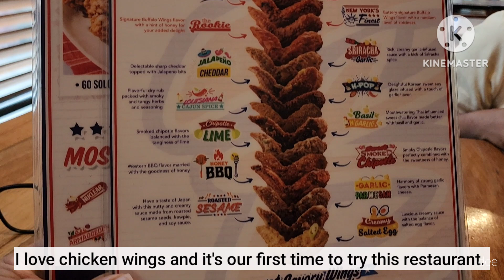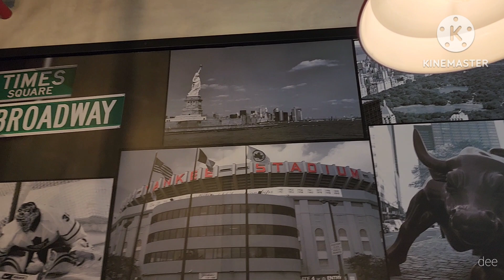Buffalo's Wings N' Things /delicious chicken wings